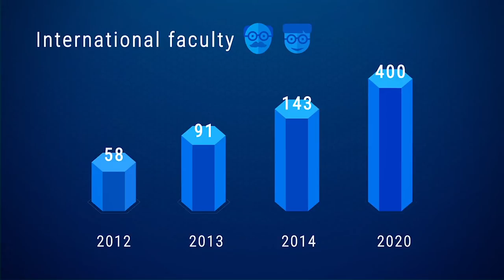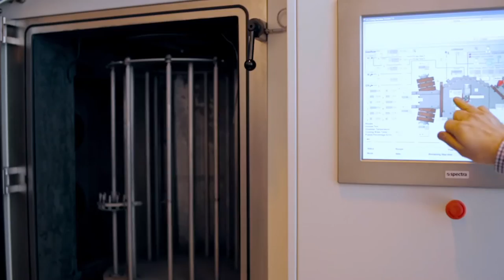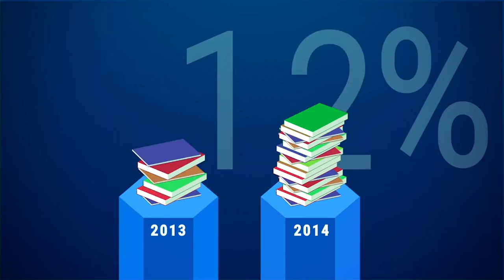FEFU Welcoming Video